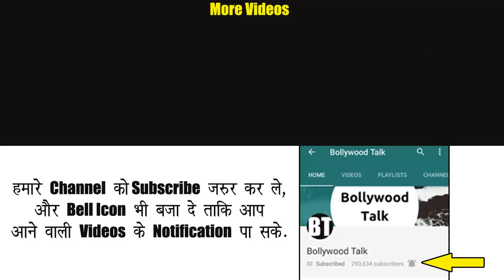Only way to Save Tapu Sena from Bhide - Taarak Mehta ka Oolta Chashma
Only way to save tapu sena from bhide is Shaktimaan in form of Gogi's father sodhi, because he is a mechanic and help tapu, gogi and goli to fix bhide's scooter sakharam.